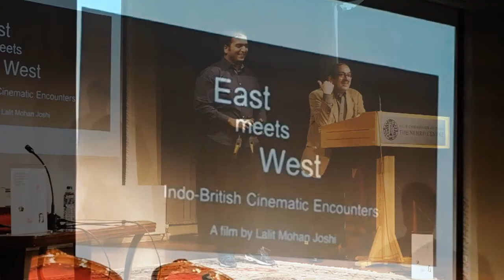SACF Book Launch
The book launch of 'A Biographical Dictionary of Indo-British Cinema (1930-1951)'.

As the final event of its year-long project: ‘A Hidden Heritage - Indo-British Film Collaboration (1930 – 1951)', South Asian Cinema Foundation (SACF) launched their new publication: ‘A Biographical Dictionary of Indo-British Cinema’ on 1 December 2014 at the Nehru Centre, Mayfair, London. The book is edited by Social Historian Dr Kusum Pant Joshi & Film Historian and documentary filmmaker Lalit Mohan Joshi. Among the main guests were: Britain’s leading Cultural Historian, Prof Jeffrey Richards, Lancaster University, who has written the Foreword of the book and Dr Charles Drazin, Senior Lecturer, Fim Studies, Queen Mary University of London.